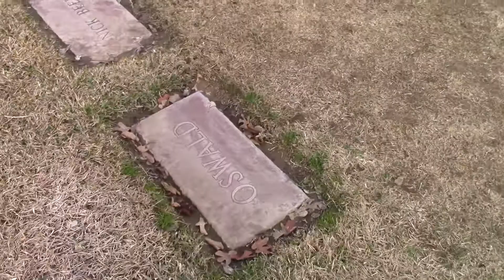Lee Harvey Oswald's gravesite 01-25-19